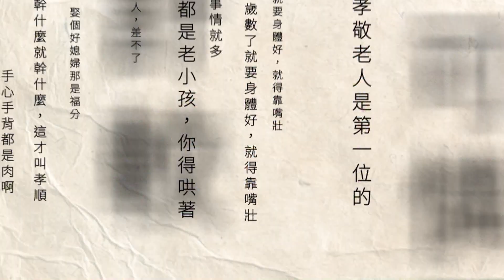龍蝦堡之戰！ 4盎司青龍蝦沙拉堡VS.黑潮軟殼龍蝦堡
近日連鎖店龍蝦堡掀起話題，高雄有間攤商販售的龍蝦沙拉堡，也因此引起熱潮，四盎司的龍蝦整尾鋪在麵包上，相當霸氣，配上滿滿馬鈴薯沙拉，相當誘人，剛開店就吸引滿滿人潮。另外台北也有業者推出黑潮軟殼龍蝦，整尾龍蝦下鍋炸，連肉帶殼都能吃，生意同樣搶搶滾。